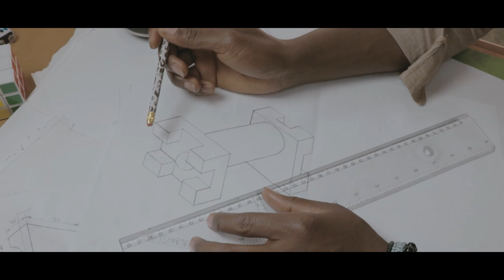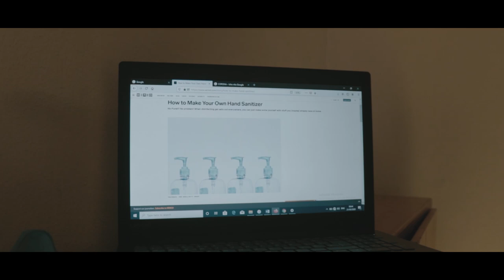SAFE (covid-19) - Short Film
The outbreak of coronavirus disease (COVID-19) has been declared a Public Health Emergency of International Concern (PHEIC) and the virus has now spread to many countries and territories. While a lot is still unknown about the virus that causes COVID-19, we do know that it is transmitted through direct contact with respiratory droplets of an infected person (generated through coughing and sneezing) Individuals can also be infected from touching surfaces contaminated with the virus and touching their
face (e.g., eyes, nose, mouth).
While COVID-19 continues to spread it is important that communities take action to prevent further transmission, reduce the impacts of the outbreak and support control measures.
Shoutout to the Way Media Team for helping us on this one.

AUDIO - PANASONIC CONDENSER SHOTGUN MICROPHONE

Help Us Make More Videos By Supporting us on